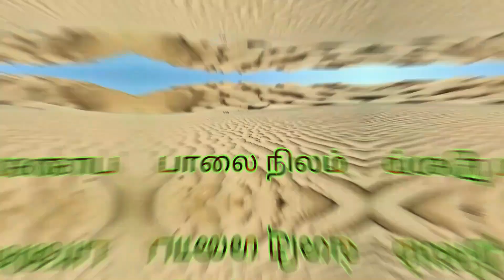தோல் நோய்களை குணமாக்கும் வெட்பாலை|Ahamed SM|Tamil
இதன் தாவரவியல் பெயர் : Wrightia tinctoria

 வெட்பாலை மரத்தின் வேறு பெயர்கள் :

    1) வெப்பாலை,
    2) பாலை,
    3) கொம்பன் பாலை,
    4) நிலமாலை,
    5) குடசம்,
    6) வற்சம்.  எனவும்                     அழைக்கப்படுகிறது.

மருத்துவ பயன்கள் :

       வெட்பாலை இலைகளை எண்ணெயிலிட்டுக் காய்ச்சித் தோல் நோய்கள் மீது பூசி வந்தால் தோல் நோய்கள் குறையும்.

         பல் வலி குறைய
வெட்பாலை இலைகளை வாயில் போட்டு மென்று வந்தால் பல்வலி குறையும்.

மேக நோய்கள் குறைய
பிண்ணாக்குக் கீரை சாறில் வெட்பாலை அரிசியை ஊற வைத்து பொடியாக்கி சாப்பிட்டால்மேக நோய்கள் குறையும்.

அரணை விஷம் குறைய
வெட்பாலை இலை, வேர், கொடி இம்மூன்றையும் எடுத்து விழுதாக அரைத்து பசும்பாலில் கலந்து நாளொரு வேளை வீதம் மூன்று நாட்கள் சாப்பிட கொடுத்து வந்தால் அரணை விஷம் குறையும்.

        இலையை கொதிகவைத்து புண்கள்  மீது கழுவிவந்தால் புண்கள் விரைந்து ஆறும்.

        இதன் பாலை காயங்கள் மீது தடவினால் விரைவாக காயங்கள் ஆறும்.

        வெட்பாலை அரிசி செரிமானத் தொந்தரவுகளைப் போக்கும், ஆண்மலட்டு தன்மை நீங்கி ஆண்மை அதிகரிக்க செய்யும்.